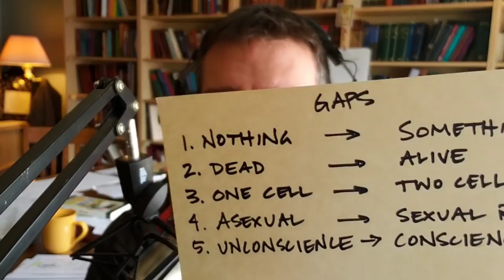Gaps of Evolutionism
This video is an excerpt form Cross Defense, a weekly radio show hosted by Pastor Wolmueller. Cross Defense talks about the joy of theology, the comfort of the Gospel, and the wisdom of God's Law for these darkening last days.

To sign up for Pastor Wolfmueller's free weekly email of theological awesomeness called "Wednesday What-Not",